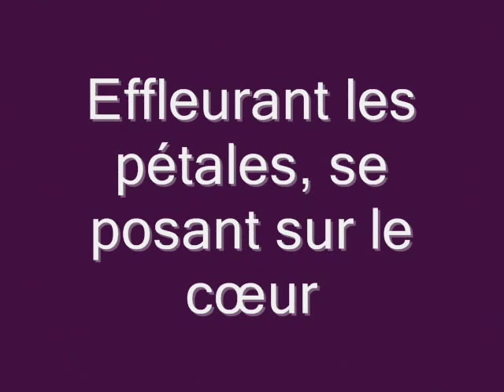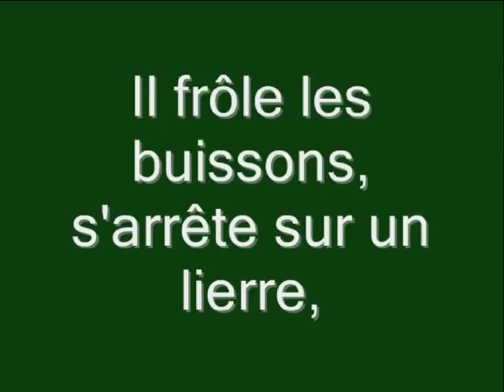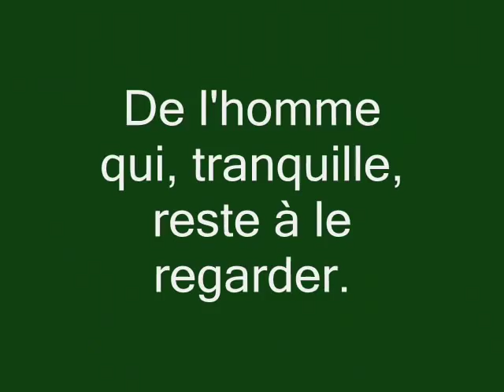Le papillon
Poème extrait du livre "Du fond du coeur - volume 2" de Jack Harris, sur la musique de "Something" extraite de l'album "Musique pour Rocking-Chair".
Une partie des images a été prise sur internet uniquement dans le but d'illustrer le texte.

Les ailes frémissantes, il va de fleur en fleur,
Effleurant les pétales, se posant sur le cœur
En goûtant de sa trompe le pollen jauni
S'enivrant du nectar. A nouveau, le voici
Qui s'élève prestement dans le ciel azuré,
D'un souffle de zéphyr il est comme bercé
Mais l'haleine du vent le ramène à la terre.
Il frôle les buissons, s'arrête sur un lierre,
Puis il reprend sa course, éternel vagabond,
Traçant dans les espaces une sorte de bond,
Il se pose, il repart, sans même se soucier
De l'homme qui, tranquille, reste à le regarder.

Extrait de "Du fond du cœur - Volume 2"